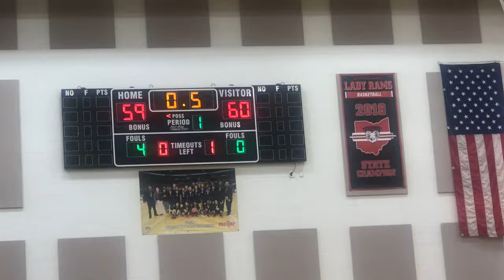LaMelo Ball and Spire vs St Francis/Rogers (Vlog)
LaMelo Ball Spire scrimmage vs Toledo (vlog)